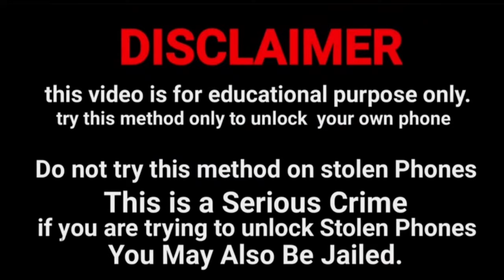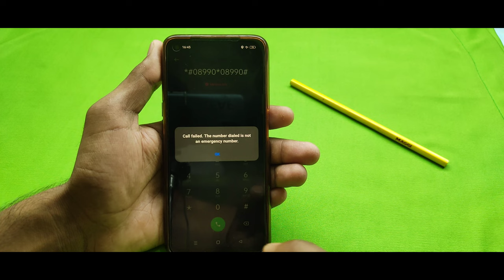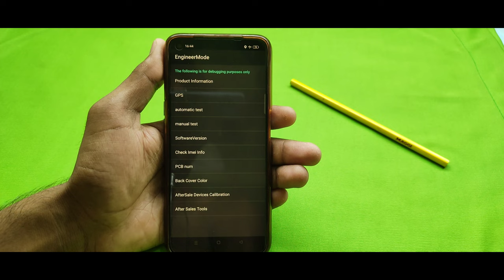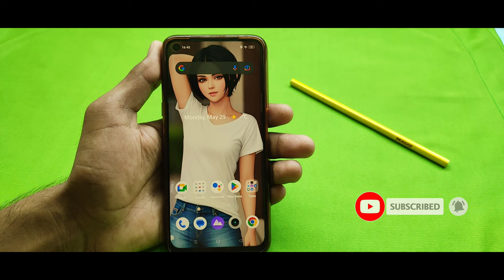Oppo A3s Hard Reset || Oppo A3s Pattern Lock Remove || Oppo A3s Pin Lock Remove || Password Unlock📲🔥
RajdhaniTechChannel Thank You So Much...